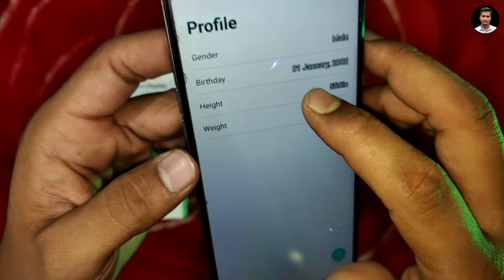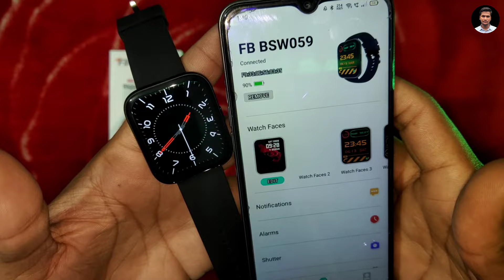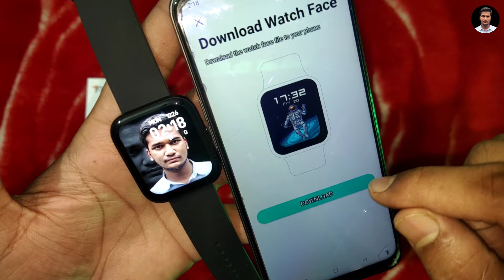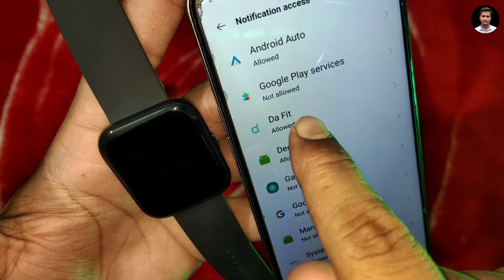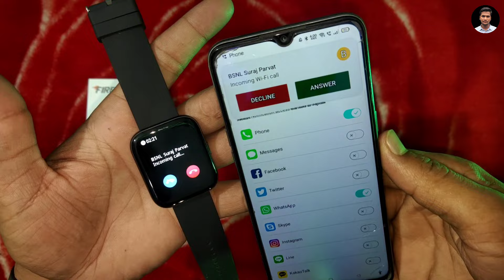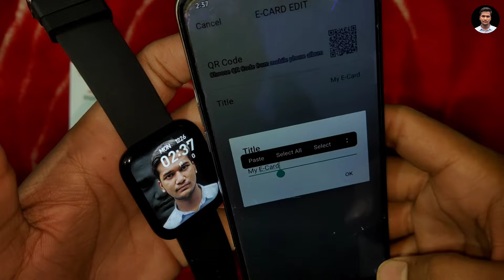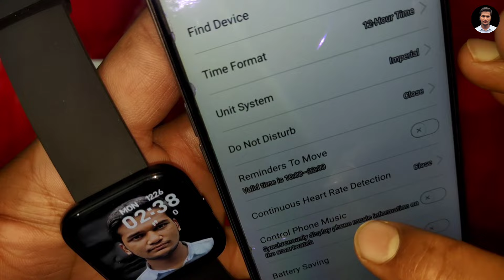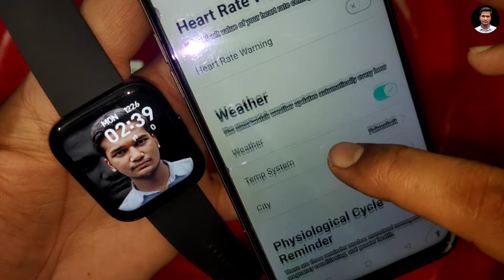Fire Boltt Celsius Smartwatch Connect to Phone | Fire Boltt Celsius FB BSW059 Smartwatch Connect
In This Video I Will Tell You About How to Connect and Use Fire Boltt Celsius Smartwatch 🙌♥️

1. fire boltt celsius
2. fire boltt celcius
3. fire boltt celcius smartwatch
4. fire boltt celsius smartwatch connect to phone
5. fire boltt celsius connect to phone
6. fire boltt celsius smartwatch kaise use kare
7. fire boltt celsius smartwatch kaise connect kare
8. fire boltt celsius smartwatch how to use
9. fire boltt celsius smartwatch calling setup
10. fire boltt celsius smartwatch calling settings
11. fire boltt celsius smartwatch photo set kare
12. fire boltt selsios smartwatch
13. da fit app connect smartwatch
14. da fit smart watch how to connect
15. da fit smart watch how to connect call
16. da fit app kaise use kare
17. da fit app watch faces
18. da fit app se photo kaise lagaye
19. da fit app se apna photo kaise lagaye
20. fire boltt smartwatch kaise connect kare
21. fire boltt smartwatch bluetooth kaise connect kare
22. fire boltt smartwatch time setting
23. fire boltt smartwatch time setting wallpaper change
24. fire boltt smartwatch connect to phone
25. fire boltt smartwatch ko mobile se kaise connect kare
26. fire boltt smartwatch app name
27. fire boltt celsius smartwatch connect to phone
28. fire boltt celsius bsw059
29. fire boltt celsius smartwatch connect to mobile phone